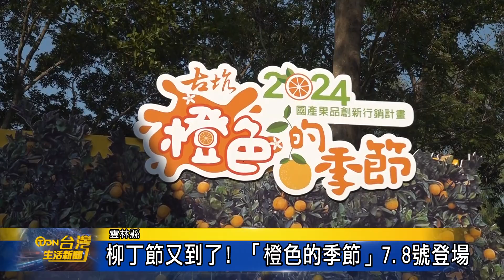柳丁節又到了! 「橙色的季節」7號登場-台灣生活新聞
一年一度的古坑柳丁節，7號、8號將要在綠色隧道登場，日前的宣傳記者會上，由鄉立幼兒園的孩童，打扮成水果走秀介紹古坑的各種水果，並公布今年只要身上有橙色打扮，參加活動就能獲得小禮物，活動上也會有豐富的食農DIY及遊戲，熱邀民眾一起來體驗。